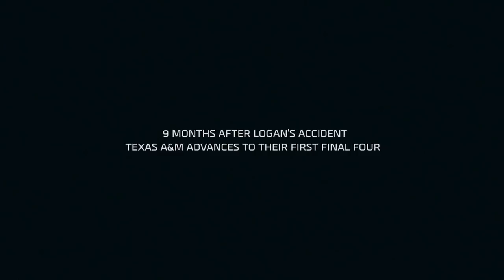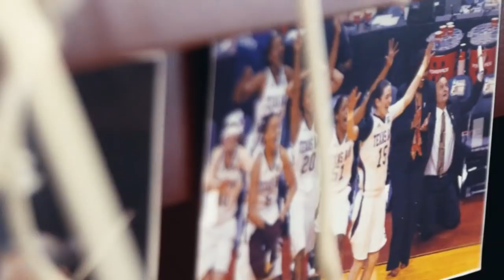From near death to NCAA championship: Head coach Vic Schaefer inspired by son Logan | espnW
Mississippi State coach Vic Schaefer shares the story of how his son, Logan, almost lost his life the year Schaefer helped led Texas A&M to a national championship.